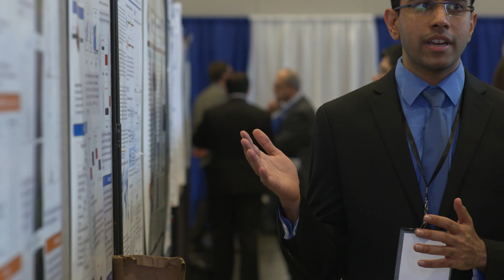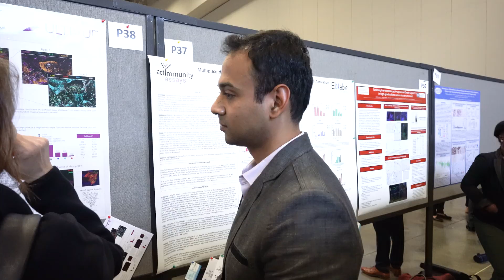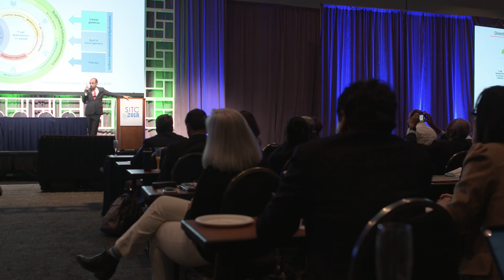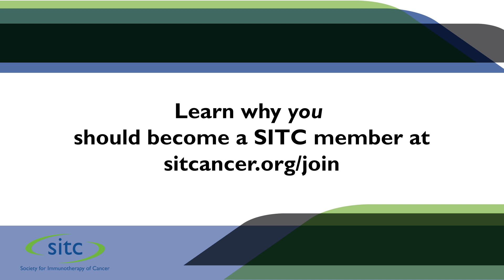Why I'm a SITC Member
The Society for Immunotherapy of Cancer (SITC) is the world’s leading member-driven society dedicated to professionals working in the field of cancer immunotherapy. In this video, hear as professionals in the field explain why they choose to be a SITC member.